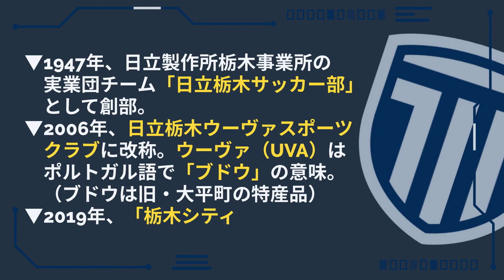【天皇杯】栃木シティフットボールクラブ【関東サッカーリーグ】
▼概要
　クラブ：栃木シティフットボールクラブ

▼公式YouTube　【公式】栃木シティフットボールクラブ